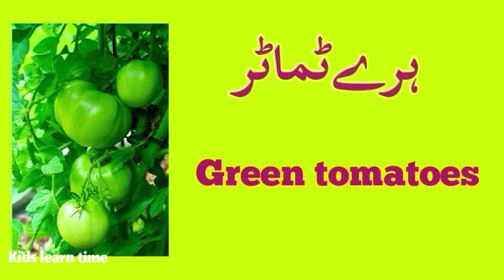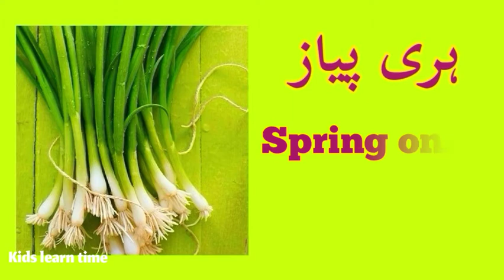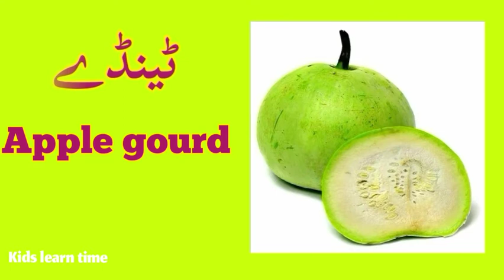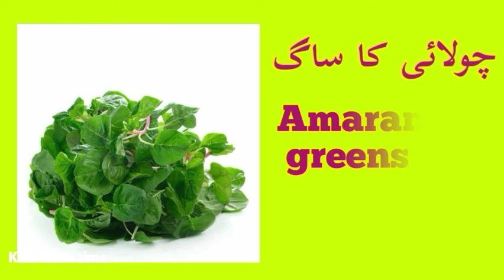vegetables name in Urdu and English |سبزیوں کے نام | all green vegetables vocabulary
green vegetables name in Urdu and English |سبزیوں کے نام اردو اور انگلش میں| vegetables vocabularyGreen vegetables | all green colour vegetables name | learn green vegetables name in English۔
We hope you enjoy studying with our channel videos have fun and

Thanks for checking out the " KIDS LEARN TIME"

سبزیوں کے نام